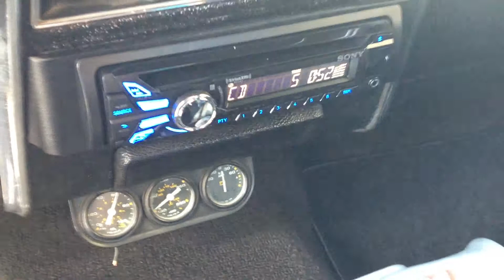Top Edge install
67 Camaro stereo sound system install.